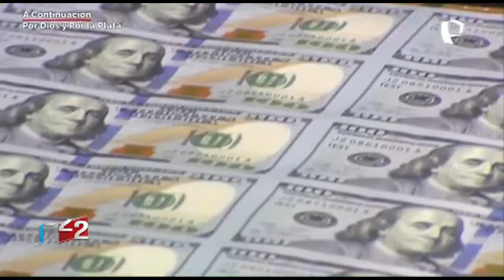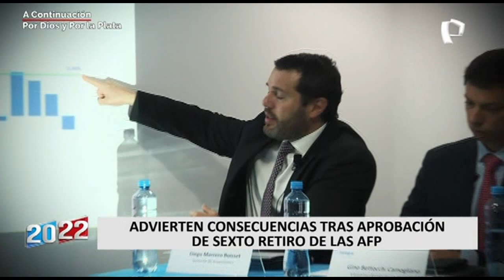Asociación de AFP advierte consecuencias tras aprobación de sexto retiro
Luego que el presidente de la República, Pedro Castillo, aprobará el sexto retiro del fondo de pensiones hasta por 4 UIT, es decir 18 mil 400 la Asociación de AFP advirtió que retiro incrementará la inflación en el país.

Según Diego Marerro (Habitat), la bolsa de valores que hasta febrero del 2021 se venía recuperando se ha visto afectado tras la aprobación del sexto retiro.

Lo mismo habría sucedido con la rentabilidad de los fondos de pensiones que han caído hasta en poco más del 4%, donde varios factores influyeron, como la inflación a nivel internacional, la subida de tasas, la política 0-Covid de China, la inestabilidad política peruana y ahora la ley del sexto retiro.